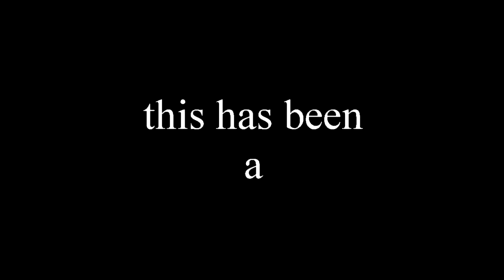Doctors and Patients-Memory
Don has a medical problem and goes to the hospital in hopes that Dr. Joy can help him with it, but she is having a hard time getting him to say what the problem is... Please Subscribe, Comment and of course Share...

Starring
Joy Eve Todd